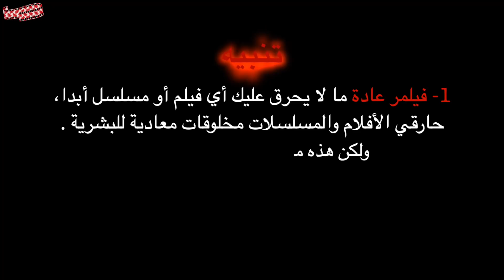فيلمر يراجع | Filmmer Reviews | Free Guy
موظف بنك يكتشف إنه شخصية ثانوية يتحكم بها الكمبيوتر في لعبة عنيفة دموية أونلاين، اليوم فيلمر يراجع فيلم مسلّي مليان مكافئات لعشاق الألعاب والأفلام.

Filmmer Reviews | Free Guy
فيلمر يراجع | "غاي" الحر "فري غاي"

* Spoilers Alert * مراجعة = حرق *

مقابلة براء في برنامج "خام" ".

فيلمر يهدف لنشر ثقافة السينما والحث على متابعة صور متحركة أكثر والتعلم منها عن طريق مراجعات وتوصيات و Top10s من السينما والمسلسلات ، يقدمها براء عالِم .
Filmmer Speaks to Spread Cinema Culture in the Arab world by Reviews, .Recommendations, and Top 10s

الفيديوهات تُرفع كل 1 و 11  و 21  من كل شهر ميلادي بمجموع 3 شهريا .
  Videos Are Uploaded Monthly every 1,11, and 21st

And Always Be A Filmmer